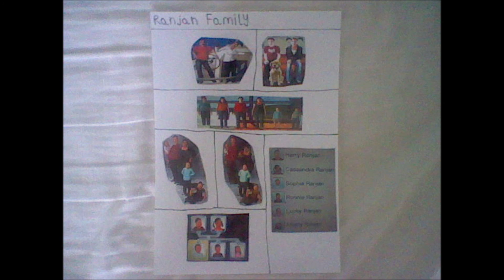The Sims and 3DS Tomodachi Life. The Ranjan Family to existed in Real Life. Songs. Music.